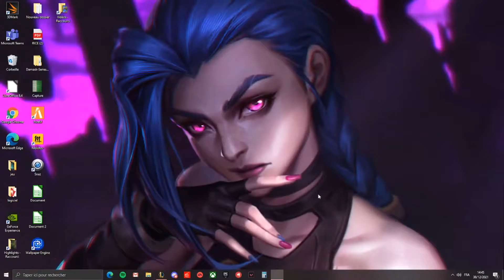GAME FUN AVEC SYNDRA / League Of Legends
Après quelques années d'absences, je fais mon grand retour sur la plateforme. J'espère que vous allez aimer mon retour.